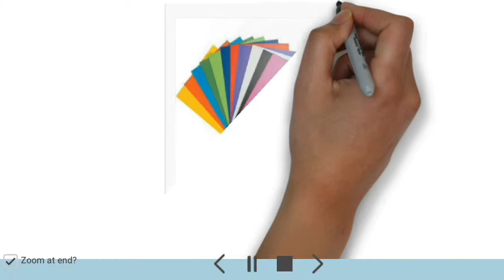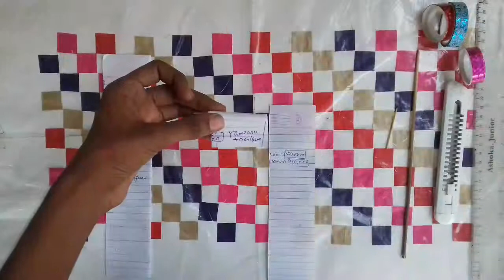how to make quilling tool, world smallest and longest quilling tool,how to make quilling niddle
hello 😊